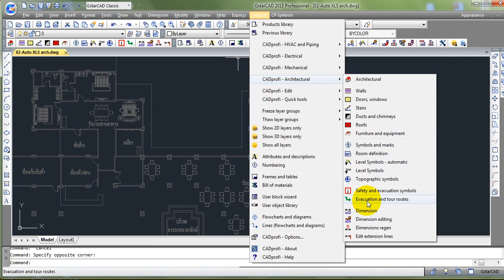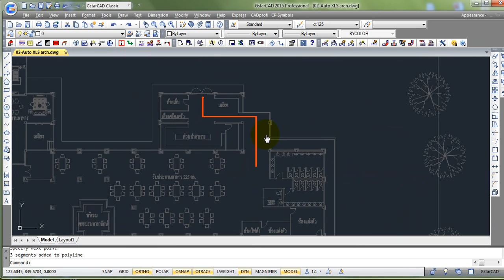เขียนทางหนีไฟ ง่ายๆ ด้วย Plug in บน CAD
evacuation and tour routes  เขียนทางหนีไฟ เพียงคลิกเดียว